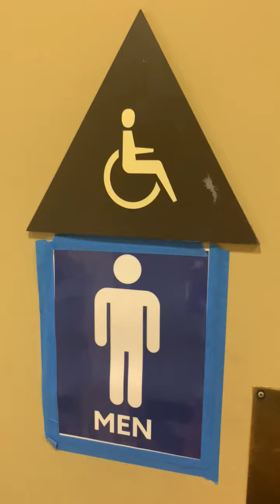Library Men's Restroom Full Shoot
Library in San Francisco CA off of HWY 280. This restroom is epic.

UT447: A+
Madera: A+

Rating Scale

A+ EPIC
A Amazing
A- Nice
B+ Great
B Good
B- Okay
C+ Boring
C Not Good
C- Bad
D+ Junk
D Garbage
D- Trash
E+ Terrible
E Horrible
E- Awful